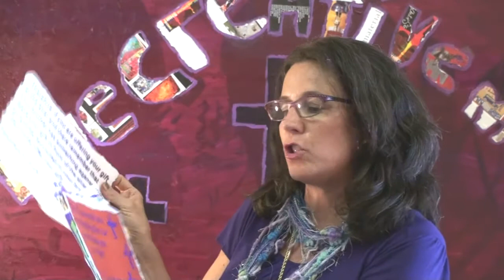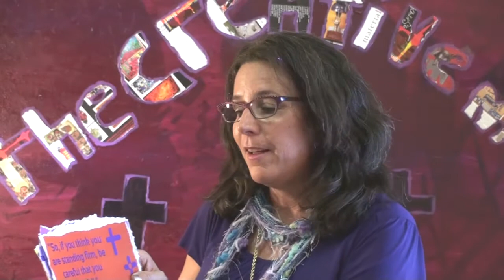The Creative Me founder Brette Petway and the 12 Step Program for Christians